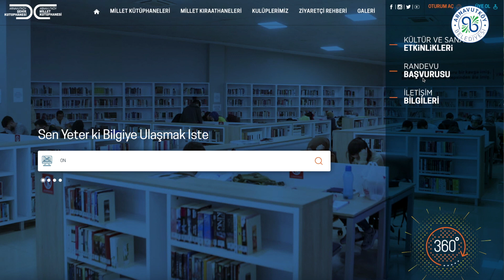Okumadan geçen bir gün, yitirilmiş bir gündür.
Okumayı ve araştırmayı seven herkesi edebiyattan tarihe, bilimden sanata kadar birçok alanda kaynağa erişim imkanı sağlayan kütüphanelerimize bekliyoruz 🤓📚